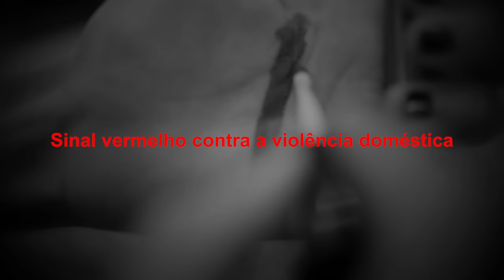MC Nay - Maria Da Penha (Love Funk) DJ Alle Mark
Ficha Técnica:
Direção e edição: Angelo Costa - @angelocoxta
Produtor Executivo: Alef e Tonelli

Ano 2021